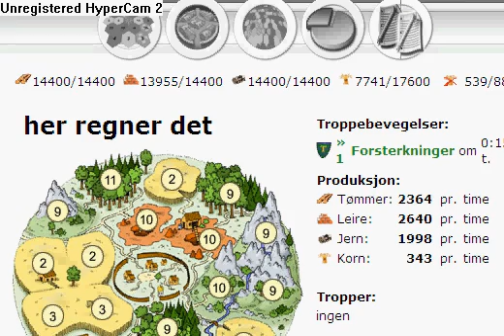demon slaying {rs}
the adventurer deads kill is slaying demons